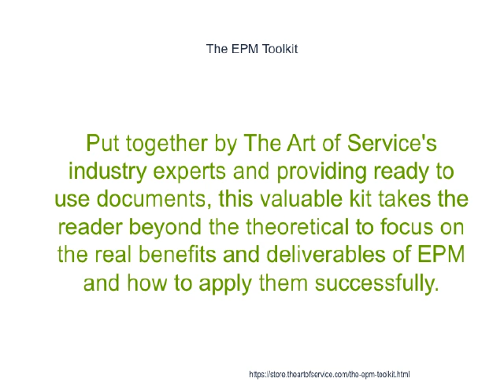The EPM Toolkit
This innovative set of documents and ready-to-use templates will provide you with a head start for both learning and applying of a EPM approach that meets today's standards.